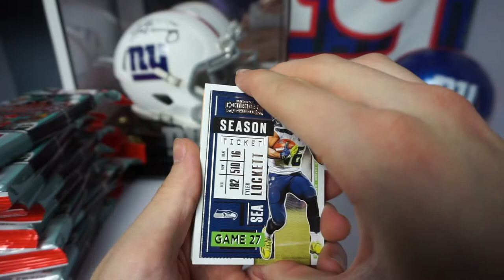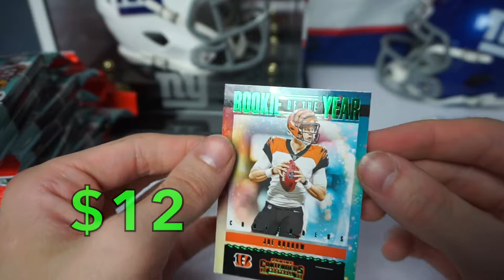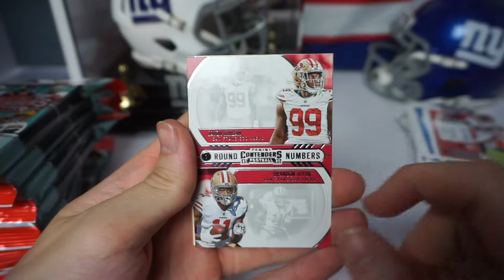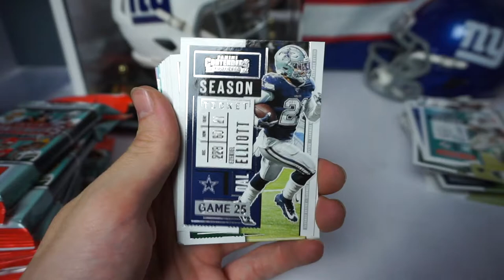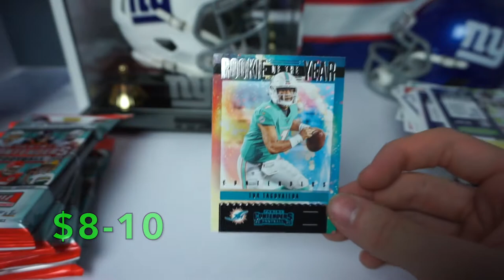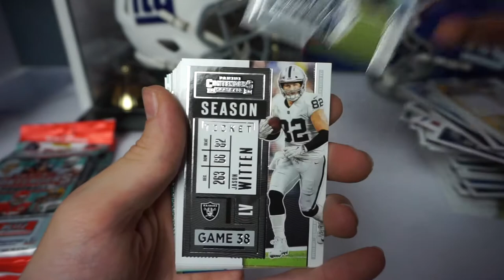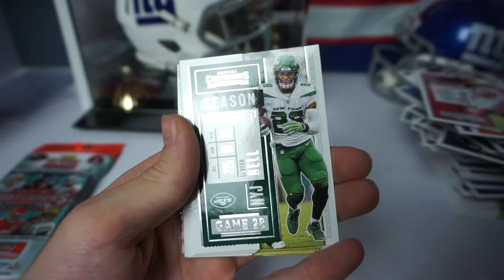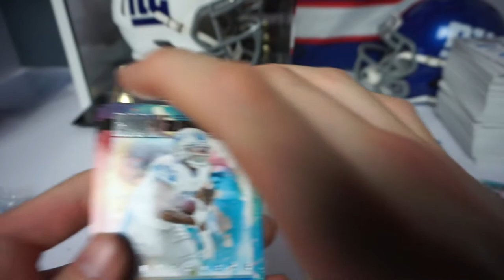Opening *TEN * Retail 2020 Panini Contenders Packs!! (Rookie Qb PULLS!!)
What's up guys!! I'm glad to be back opening packs up for y'all!! In todays video I found some retail contenders packs at my local target and I open them for you guys today!! I think I got some sweet stuff. I hope y'all enjoy!!

Socials: @leossportscards4494 on insta + @leo.purch on insta !!